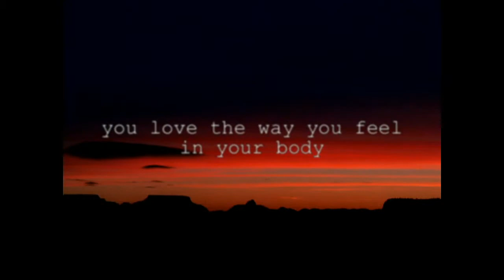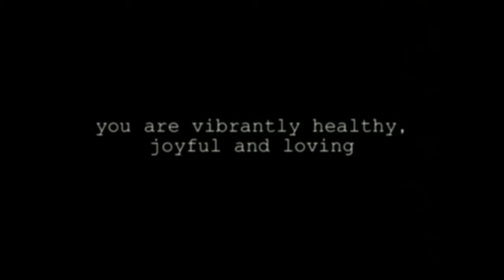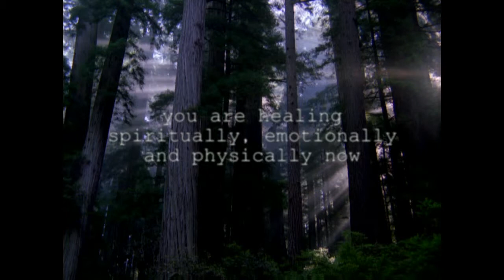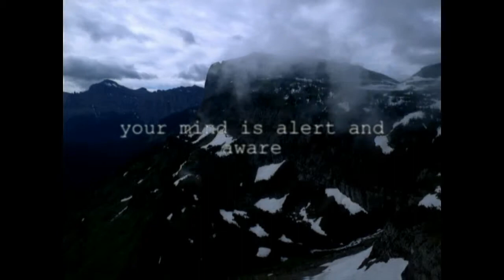AbundantMind_HealTheMindAndBody[TotalHealing]_Preview.mp4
What if I told you that there is a series of visualization videos that will enable you manifest your dream life, through the Law of Attraction? What I'm talking about is not magic or hocus pocus. It's based on proven scientific techniques and real world results.

My friend Ty Summers, has put together a collection of FIVE FREE Law of Attraction visualization videos for you, but they will only be online for a limited amount of time:

Unlike other visualization tools that you may have seen, these videos combine FOUR essential mind programming techniques embedded within an enjoyable series of high definition videos. These visualization videos will enable you to start using the Law of Attraction to manifest your wants and desires, even if you failed with it before!

What makes Ty’s videos different is that unlike boring visualization boards, or many of the so called “visualization videos” out there that are nothing more than still photos and music, Ty’s videos combine full motion themed video, a relaxing soundtrack, subliminal commands, and binaural beats. This powerful combination will literally break through your conscious mind and start positively affecting your thoughts, emotions and mindset.

I am actually blown away that Ty is giving these away for free because if you purchase them individually they retail for $125! I am not sure how much longer these videos are going to be up for, so I recommend you grab them now: